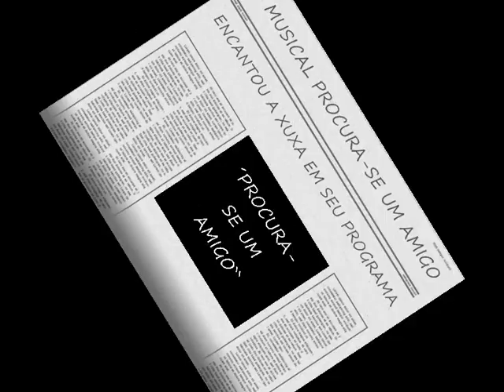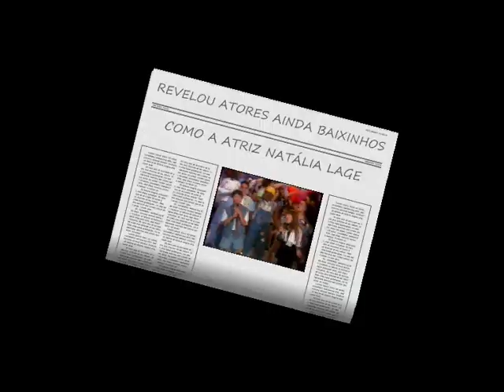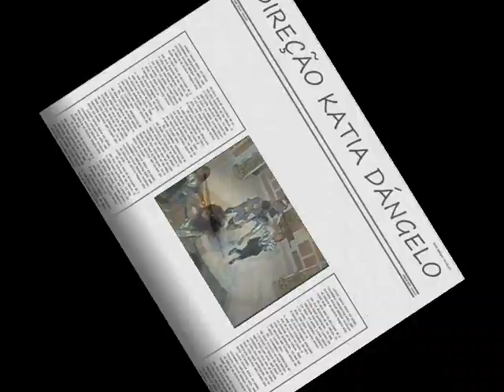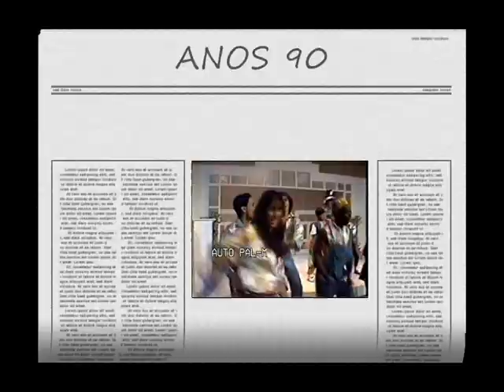A atriz Natália Lage no Musical" PROCURA-SE UM AMIGO"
Depois de encantar a xuxa em seu programa na década de 90,o musical faz mais uma apresentação num programa de tv.E no elenco do video estão os atores Natália Lage,Thiago Dángelo,Alexander Matias,Cristina Reis e grande elenco.Vale a pena rever!